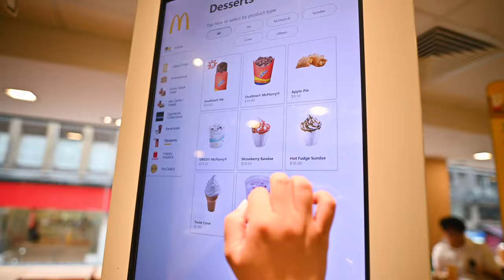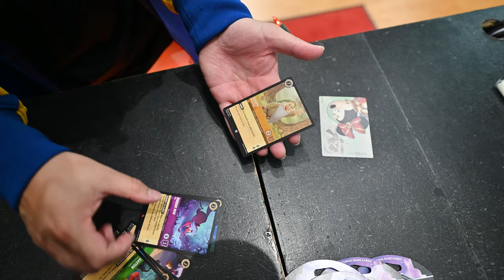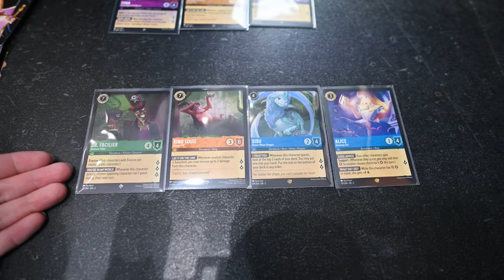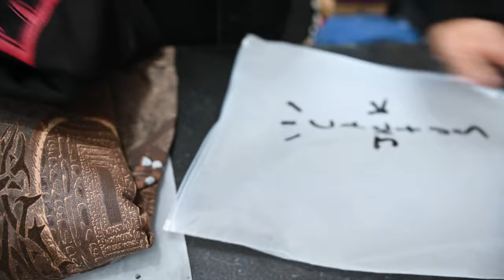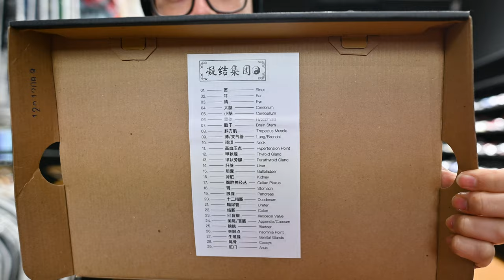Thank you 2023!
Hypecon 2024 Tickets!

Follow & Shop!

Catch us streaming!